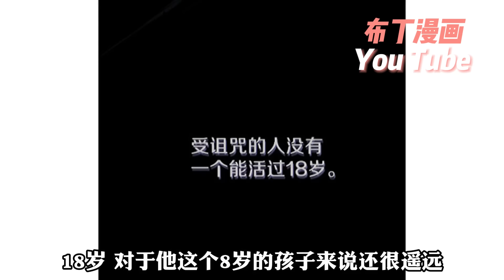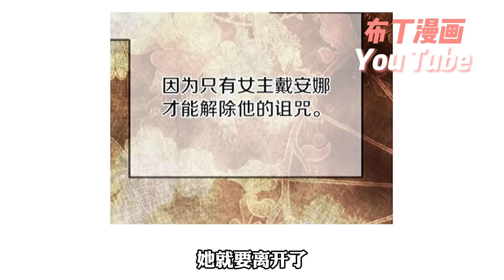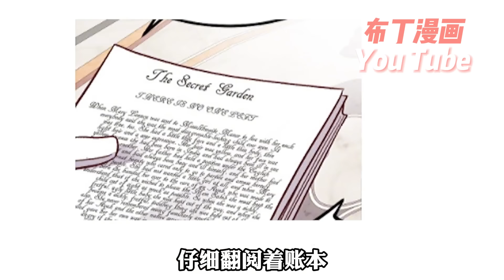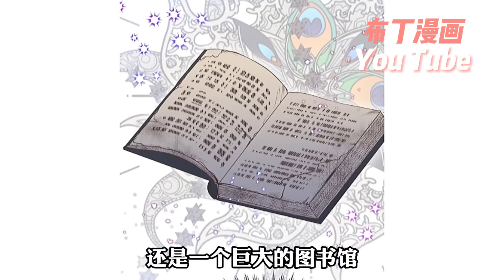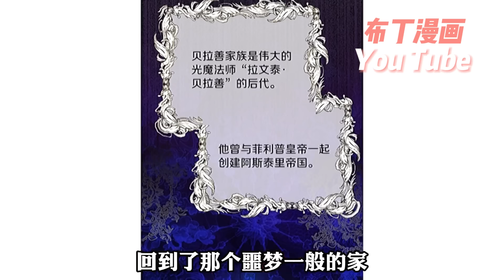最新合集🎉禁忌戀愛小說裏的怪物皇太子，實際卻是哭唧唧的戀妻美少年，穿越成炮灰太子妃的我，怎樣才能幫皇太子解除怪物的詛咒呢？！《穿越成怪物太子的夫人》奇幻